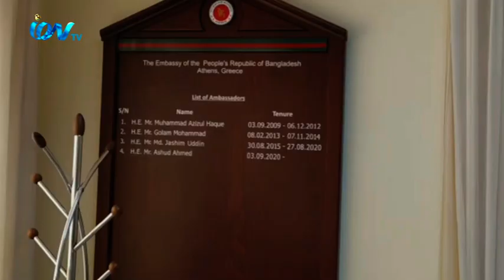বাংলাদেশ দূতাবাসের কাউন্সিলরের বিদায় উপলক্ষে বাংলাদেশ কমিউনিটি গ্রিসের পক্ষ থেকে বিদায়ী সংবর্ধনা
গ্রিসে নিযুক্ত বাংলাদেশ দূতাবাসের কাউন্সিলরের বিদায় উপলক্ষে, বাংলাদেশ কমিউনিটি ইন গ্রিসের পক্ষ থেকে বিদায়ী  সংবর্ধনা প্রদান করা হয়। এ উপলক্ষে গত ৫ মার্চ  বাংলাদেশ দূতাবাস প্রাঙ্গণে বিদায় সংবর্ধনার আয়োজন করা হয়। গ্রিস থেকে জানাচ্ছেন জহিরুল ইসলামঃ
iON TV,
Sky 782